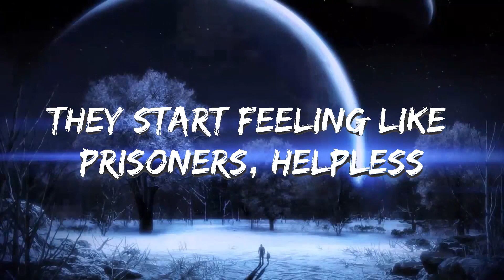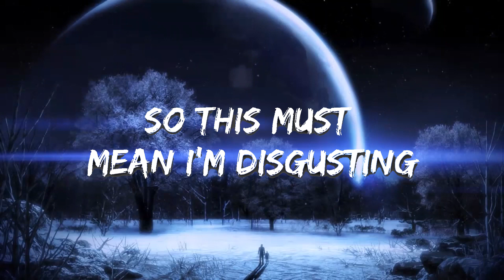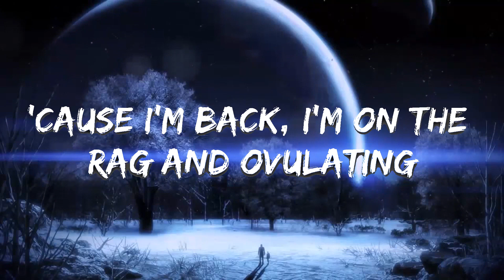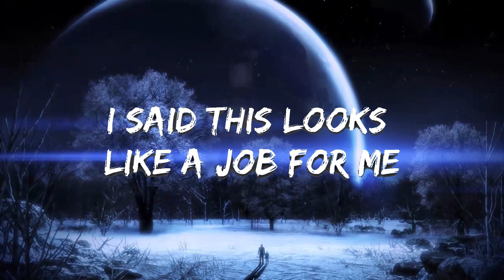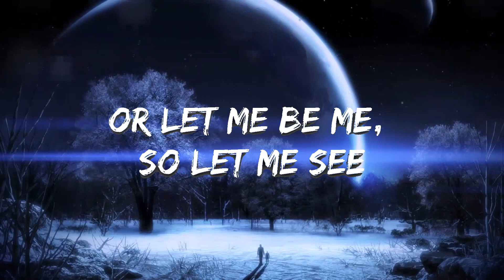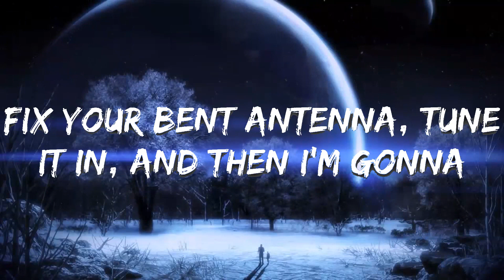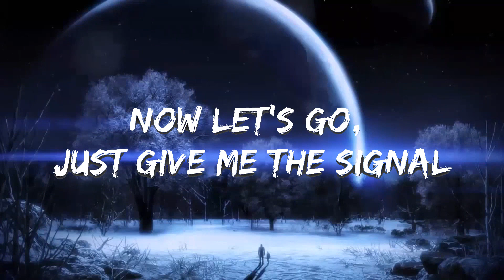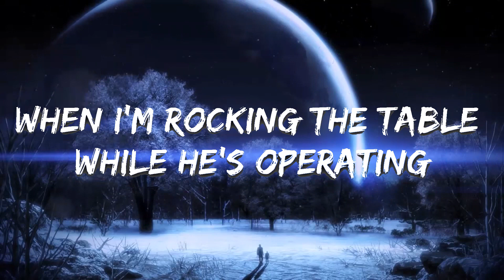Eminem - Without Me (Lyrics) | Music one for me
⭐ Listen the song on all platforms:

👉 Eminem

(Woo!) (Ooh-ooh-ooh)

Could start a revolution, polluting the airwaves, a rebel
So just let me revel and bask
The center of attention, back for the winter, I'm interesting
The best thing since wrestling, infesting in your kid's ears and nesting
Testing,